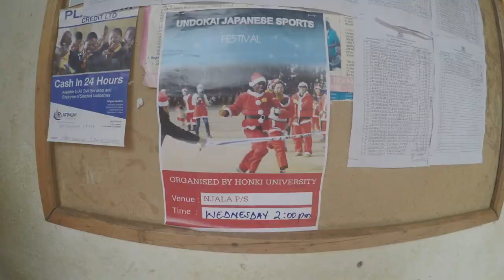HONKI 運動会 in Uganda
念願だったHONKI運動会をウガンダで開催しました！！
HONKIメンバーのフレッドのおかげで300人以上の子ども達と一緒にHONKIな時間を共有できました！